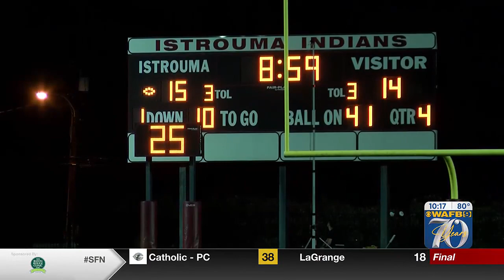2023 Sportsline Friday Nite: Week 4 - Part I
It’s Week Four for high school football here in the Capital Region and surrounding areas.